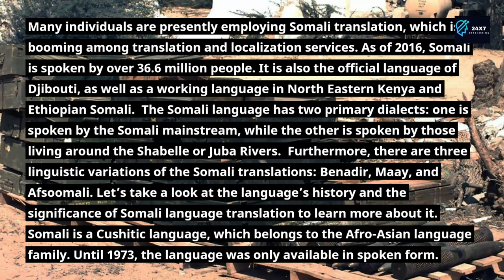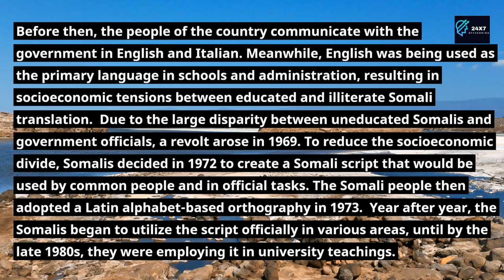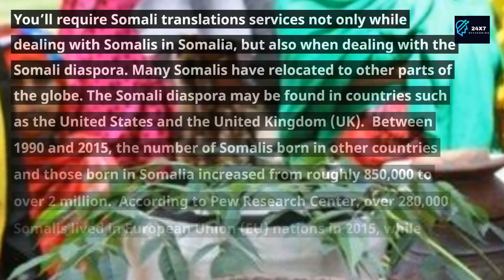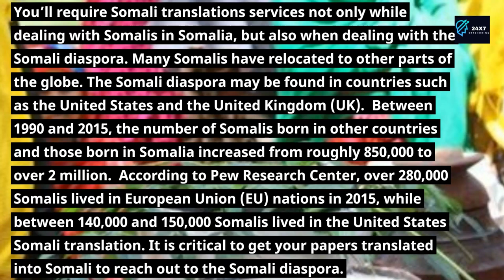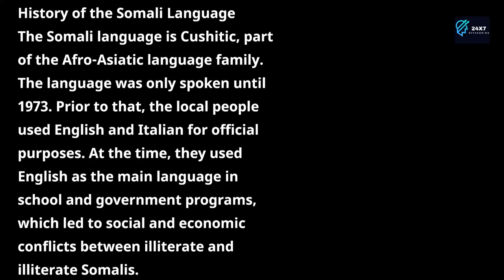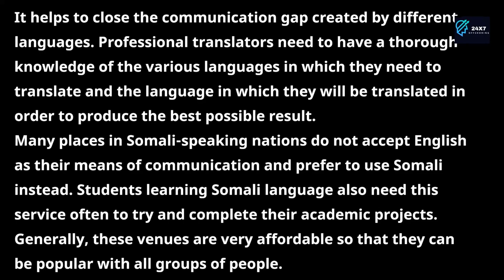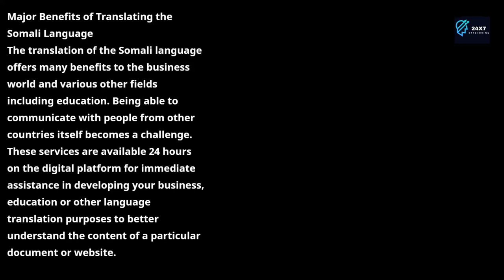Why is Somali Translation relevant in the translation? | somali to swahili | 24X7OFFSHORING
hey dear, WELCOME TO 24X7OFFSHORING

24x7 (3) 1
Home
Services
About
Many individuals are presently employing Somali translation, which is booming among translation and localization services. As of 2016, Somali is spoken by over 36.6 million people. It is also the official language of Djibouti, as well as a working language in North Eastern Kenya and Ethiopian Somali.

The Somali language has two primary dialects: one is spoken by the Somali mainstream, while the other is spoken by those living around the Shabelle or Juba Rivers.

Furthermore, there are three linguistic variations of the Somali translations: Benadir, Maay, and Afsoomali. Let’s take a look at the language’s history and the significance of Somali language translation to learn more about it.

Somali is a Cushitic language, which belongs to the Afro-Asian language family. Until 1973, the language was only available in spoken form.

Before then, the people of the country communicate with the government in English and Italian. Meanwhile, English was being used as the primary language in schools and administration, resulting in socioeconomic tensions between educated and illiterate Somali translation.

Due to the large disparity between uneducated Somalis and government officials, a revolt arose in 1969. To reduce the socioeconomic divide, Somalis decided in 1972 to create a Somali script that would be used by common people and in official tasks. The Somali people then adopted a Latin alphabet-based orthography in 1973.

To get more about the 24x7offshoring services,